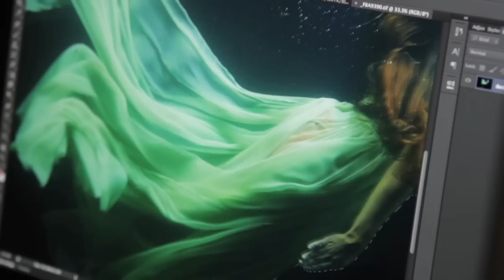DEEP BLUE by Jennifer Donnelly - Behind the Scenes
A Behind the Scenes look at the making of the book cover for Deep Blue by Jennifer Donnelly. Deep Blue is book one of an epic new series.